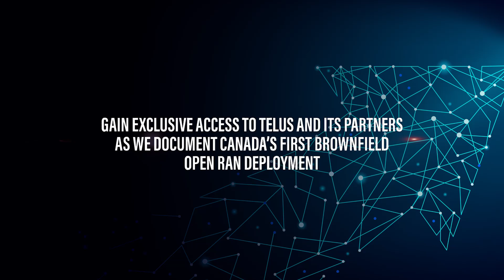Coming Soon: The Open RAN Vanguard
In TelecomTV’s Open RAN Vanguard series, viewers will be given unrivalled access to the commercial and technological imperatives behind Telus’s decision to embark on its Open RAN journey, as well as to best practice, the challenges encountered and overcome, and the benefits it is deriving along the way.

The industry has debated Open RAN for long enough; now it’s time to learn from those in the vanguard of this technical development.

Register now and watch this exclusive series as it unfolds, starting in December 2024.